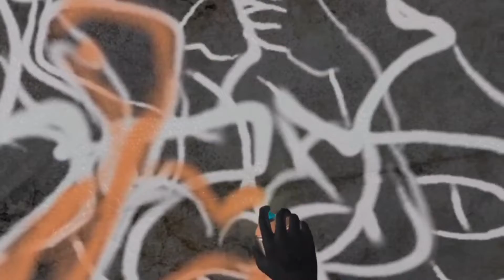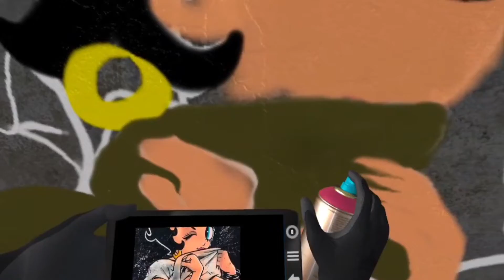oculus quest 2 betty boop kingspray graffiti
getting up vr